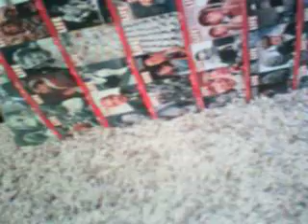Golden Guy! (12)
JFK 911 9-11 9/11 RFK Anal porn sex hot carmen electra action George Bush